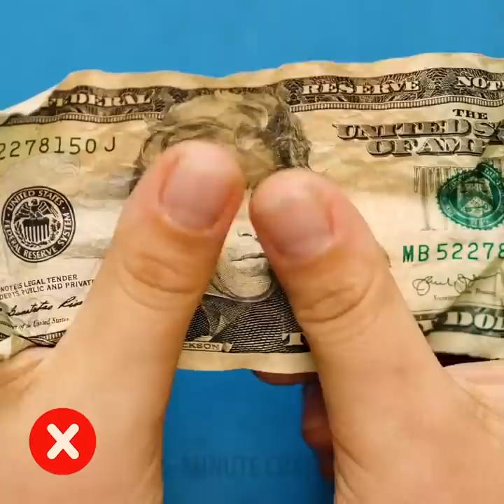26 SMART HACKS WITH EVERYDAY THINGS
AMAZING WAYS TO USE OLD ITEMS

In this video, I show you how you can take everyday items and use them to solve all your annoying little problems or decorate some items in your home.
For example, you can take some crayons and melt them over your white canvas shoes and give them some color as well as make them waterproof.
When lighting a candle, always place it in the fridge beforehand – it will freeze slightly, and it will last longer.
If you can’t find the end to your cling film, wet a sponge and start pushing the cling film on the roller to activate it. Another great trick is to keep it in the freezer. This way it will detach very easily.
If you have a tear in your favorite pair of jeans, don’t worry. You can repurpose it by turning it into a cute phone case with its pockets. You can keep your key and money inside too.
When eating sushi, always dip it in soy sauce upside down to prevent the rice from falling.
If your money/bills got very wrinkled, you can fix them by ironing them with your hair iron.

Timestamps:
1:04 – How to fix wrinkled notebooks
2:10 – How to repurpose an old jean
3:08 – How to keep flowers fresh for longer
4:41 – Amazing life hacks you should know
6:43 – Incredible hanger tricks
10:19 – DIY pomegranate juice
12:26 – Cool tricks for clothing pins